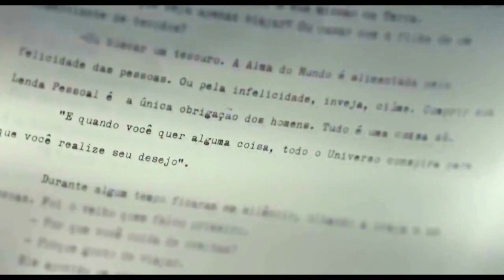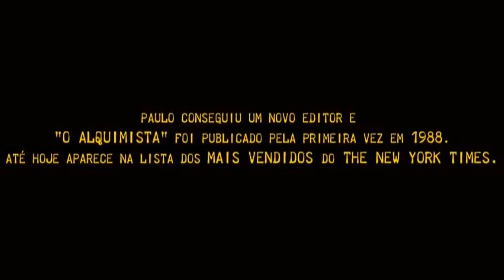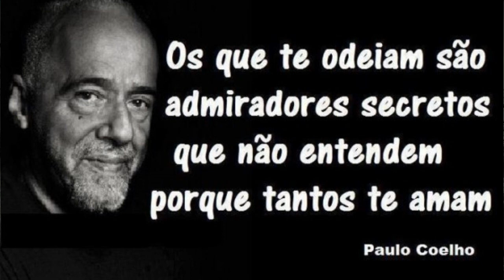PAULO COELHO,DIARIO DE UM MAGO, O ALQUIMISTA E O SEU MAIOR EXEMPLO!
PAULO COELHO,DIARIO DE UM MAGO O SEU MAIOR EXEMPLO !
ENTRE EM CONTATO COM O MAGO ANAEL👇
Orientador Espiritual, Mago, Professor de Tarot, Escritor, Cabalista e Reikiano✔
A MAGIA DO REI SALOMÃO, HUMILDADE IGUAL A HONRA, SOBERBA IGUAL A QUEDA !
SALOMÃO FOI O HOMEM MAIS SÁBIO DO MUNDO
NÃO HOUVE HOMEM MAIS SÁBIO NEM ANTES E NEM DEPOIS.

CONSULTA COM O MAGO ANAEL

VOCÊ DESEJA AJUDAR ESTE PROJETO ?
DESEJA AJUDAR AO CANAL ATRAVÉS DO PAG SEGURO
COM QUALQUER QUANTIA ?  CLIQUE NO LINK ABAIXO